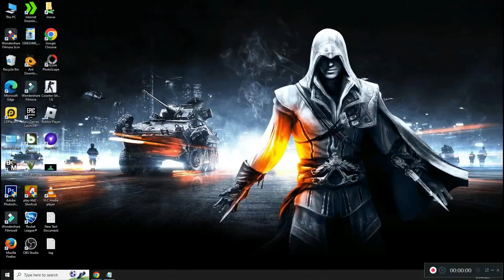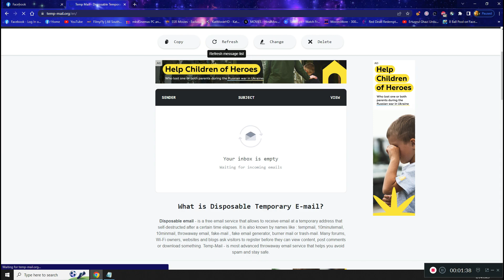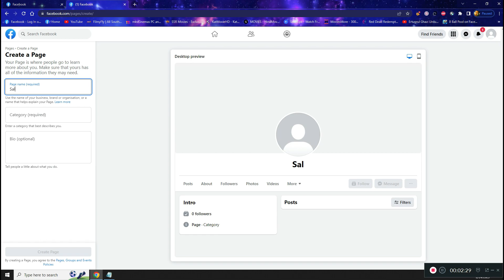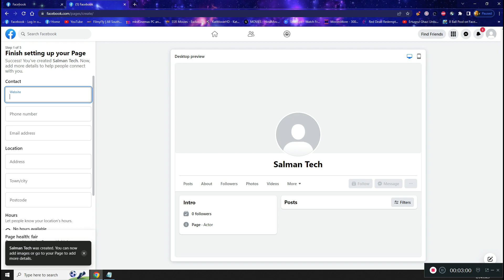facebook account or Facebook page kese banaye |how to Create a facebook Account and Facebook page?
how to Create a facebook Account and Facebook page? |facebook account or Facebook page kese banaye